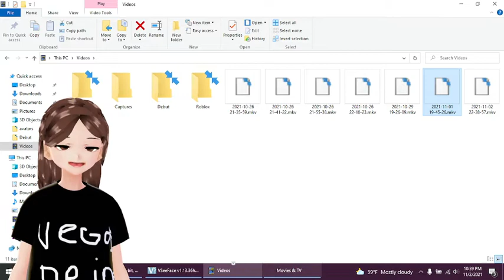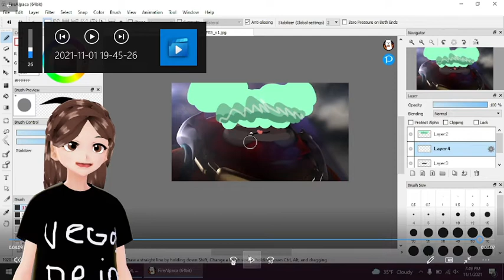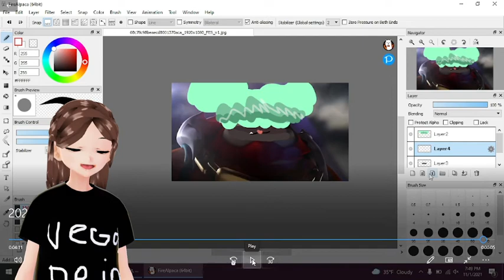Embarrassing Momments Part 1:How i forgot to stop recording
Lesson:Never say "or i will k!ll you" bc your parents will walk in your room and said i heard you
Edit: Btw this is first time being Vtuber (ik i am like young vtuber)